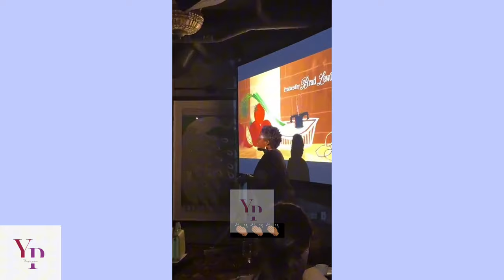TOYA JOHNSON-RUSHING'S BRUNCH AND REGINAE CARTER'S MOVIE NIGHT